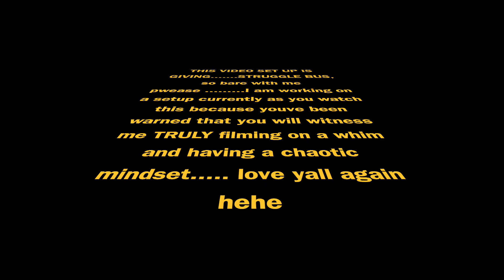Reacting to "Queencard" by (G)I-DLE hehe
HEY! sorry for being MIA but life had me in it's chokehold and i just got loose. i just want to say as im writing this i gained 5 more people in this family im building! im so grateful and happy for each and every one of yall! promise i will be more consistent :)